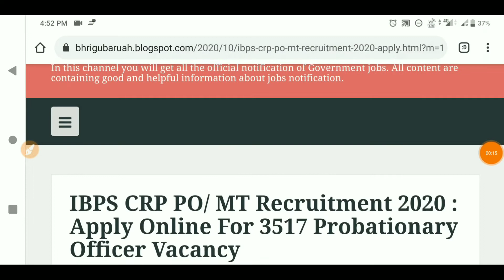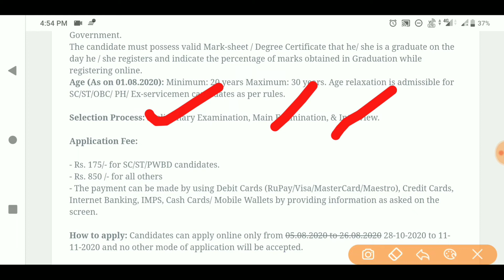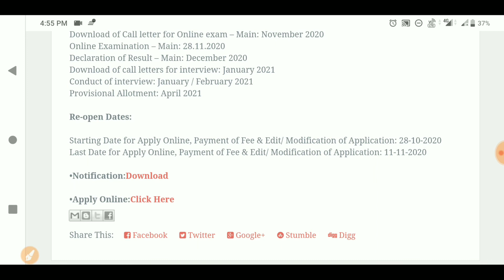IBPS RECRUITMENT 2020|IBPS CRP PO/ MT Recruitment 2020 : Apply Online For 3517 Probationary Officer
Deadline of Application Submission is 23:59 hours of 08st January 2020.

✓ Best🇧 🇴 🇴 🇰for Exam
•Objective General English:

•U.b.p. Historical G.k. For All Competitive Exams:

•How to Crack Test Of Reasoning- REVISED EDITION: